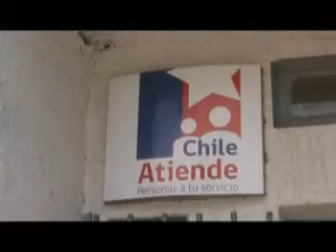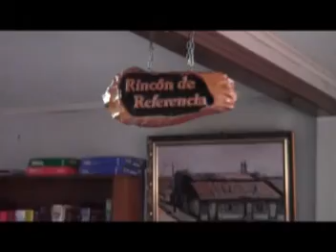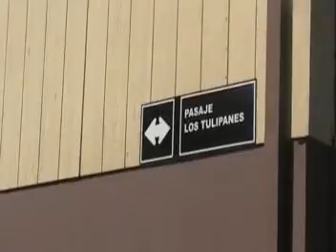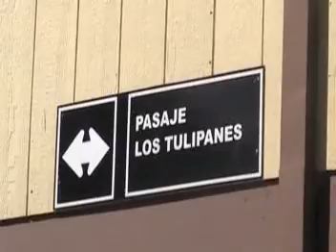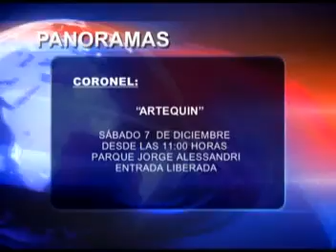Resumen informativo 05 de Diciembre